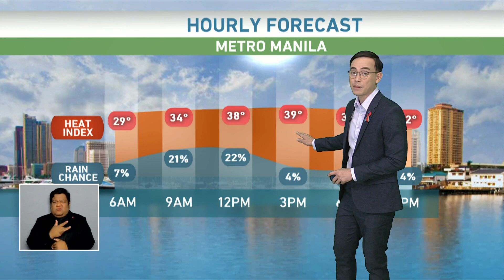Visayas at Mindanao may mga pag-ulan pa rin na aasahan bukas, ika-20 ng Abril | TV Patrol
May mga pag-ulan pa rin na aasahan bukas sa Visayas at Mindanao na dala ng easterlies.